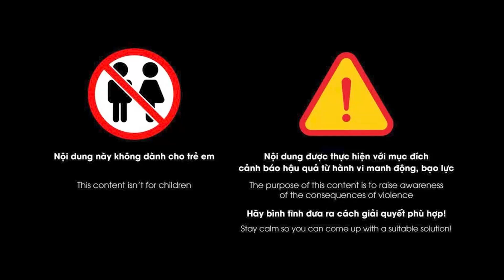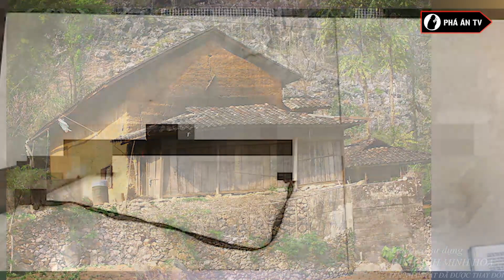Trai bản "b.ắn" nữ thầy cúng đến tắc thở trong đêm giao thừa vì dính "bùa yêu" | Phá án TV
Phá án TV | Trong thời khắc chuyển giao thiêng liêng giữa năm cũ và năm mới, ở bản nhỏ Lìm Thái (xã Cao Phạ, huyện Mù Cang Chải, tỉnh Yên Bái, xảy ra một vụ án mạng nghiêm trọng. Một tiếng s.úng nổ bất ngờ vang lên, đồng thời phát hiện một nữ thầy cúng bị bắn t.ử vong khiến người dân không khỏi hoảng sợ.